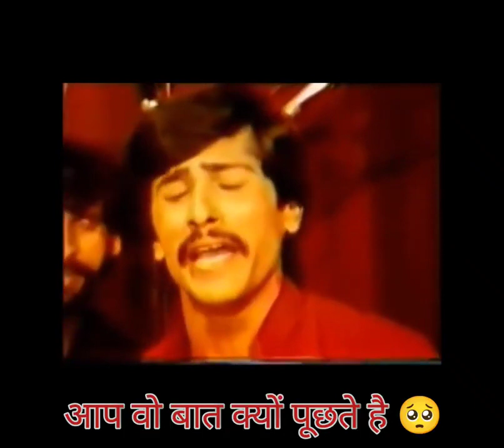haye re...... exam